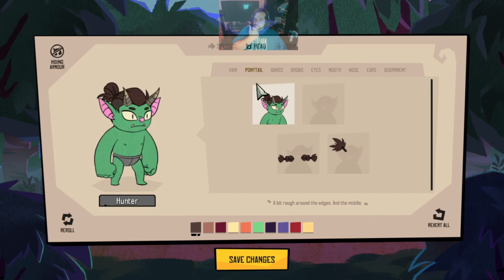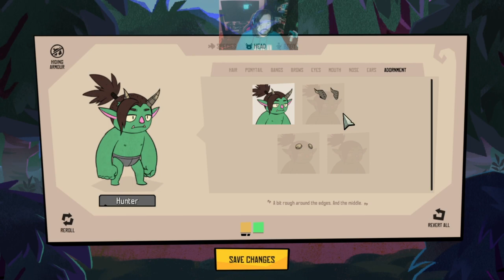Tonight we play Rotwood!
Join Dro as he tries out Rotwood for the first time!